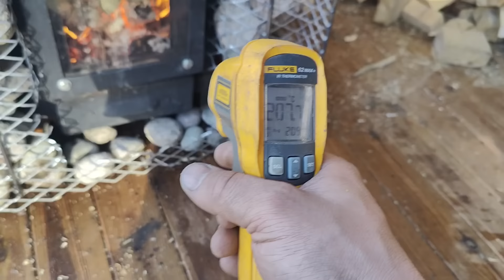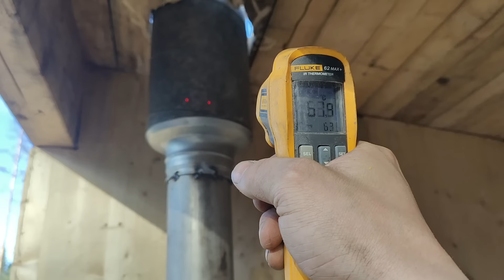KIUAS REBUILD 2000€ säästö